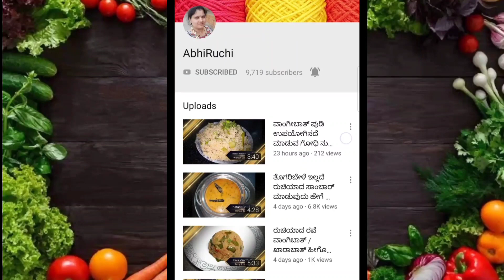ಸಂಜೆಯ ಹಸಿವಿಗೆ ದಿಢೀರನೆ ಮಾಡಿ ರುಚಿಯಾದ ಹಾಗು ಶುಚಿಯಾದ ಸೂಪರ್ ಪಾನಿಪುರಿ !! panipuri Easy Recipe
ರುಚಿಯಾದ ಹಾಗು ಶುಚಿಯಾದ ಸೂಪರ್ ಪಾನಿಪುರಿ ಸುಲಭವಾಗಿ ಮಾಡಿ !! panipuri Easy Recipe